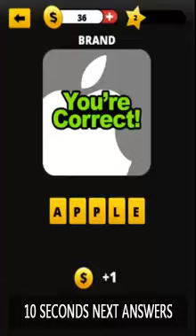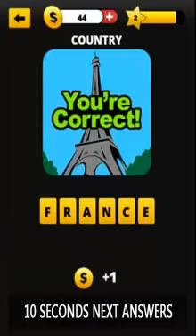Iconmania Ultimate Level 2 Answers